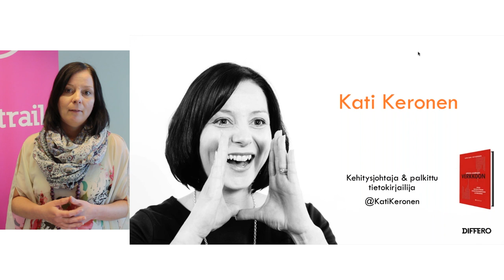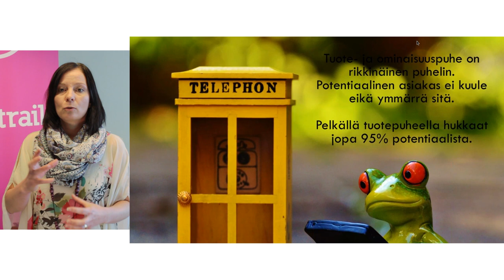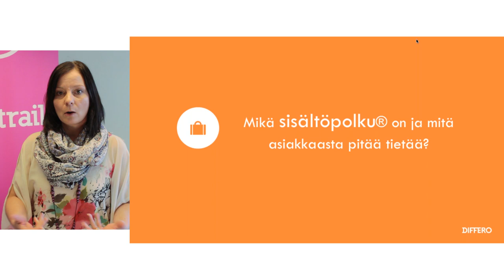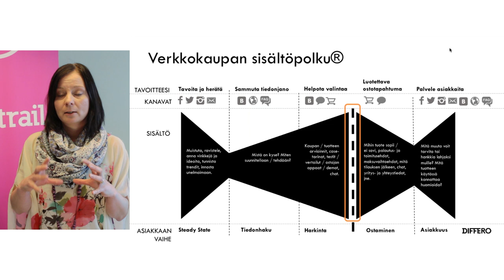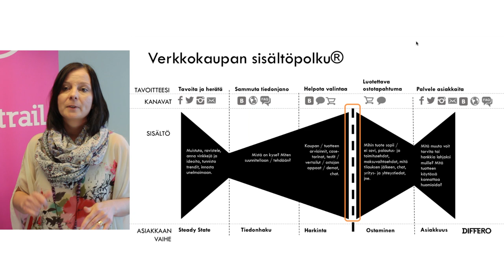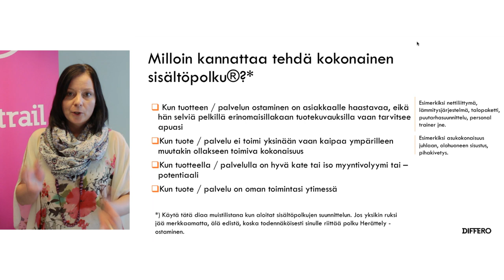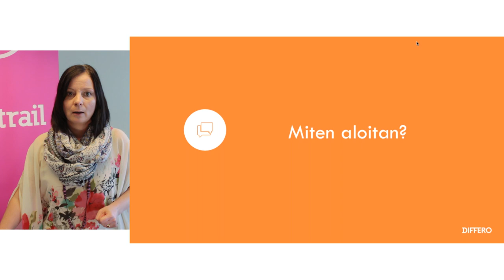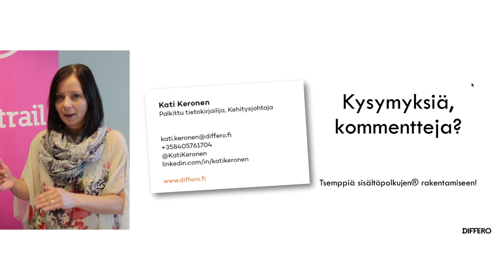Sisältöpolku johdattaa asiakkaat ostoksille verkkokauppaasi by Kati Keronen, Differo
Oletko jo kuullut, että verkkokauppiaan kannattaisi panostaa sisällöntuotantoon, mutta et ole oikein varma siitä, mitä tämä voisi omalla kohdallasi merkitä? Tämän webinaarin jälkeen tiedät, miten sisällöillä kasvatetaan tunnettavuutta ja myydään tuotteita tai palveluita.

Webinaarin asiantuntija Kati Keronen on sisältöstrategiaan ja sisältömarkkinointiin erikoistuneen Differo Oy:n kehitysjohtaja, Kultasulalla palkittu tietokirjailija ja inspiroiva puhuja.

Differossa Kati ja muu tiimi tuottaa jatkuvasti asiakkailleen heidän asiakkaitaan oivalluttavia sisältöjä, jotka johtavat kassakoneen kilinään.

Video on tallenne Ässät hihasta -webinaarisarjassa 4.5.2017 pidetystä webinaarista.